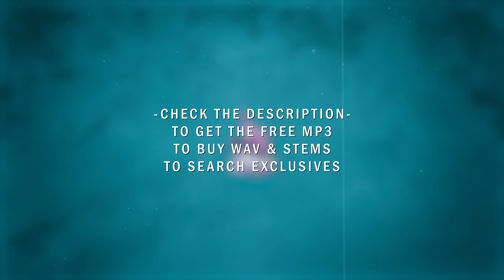*FREE FOR PROFIT* NF & XXXTentacion Type Beat / No One Else (ft. iriasona)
▶︎ BPM 102, B Flat Minor